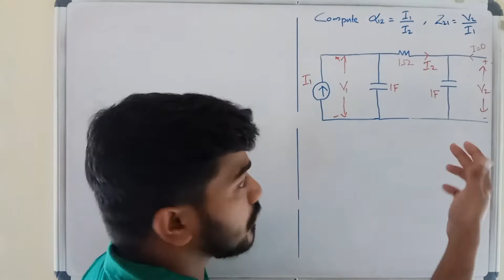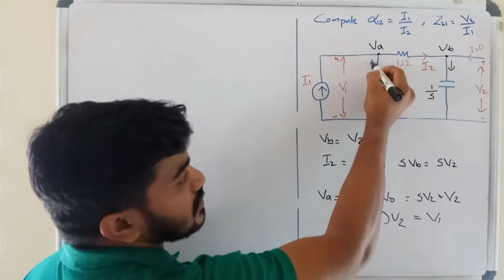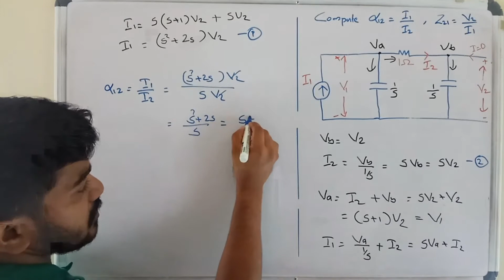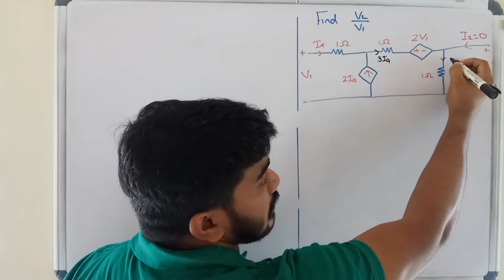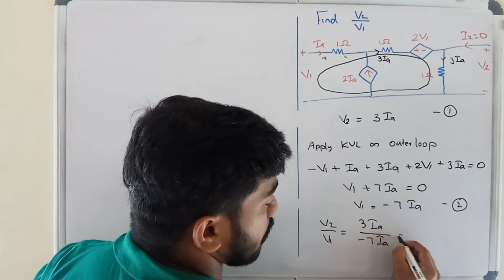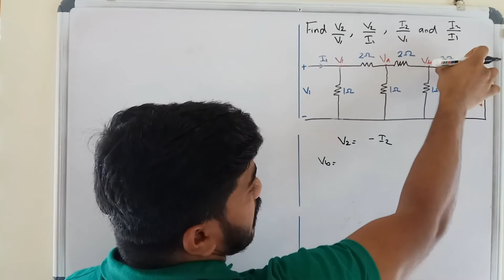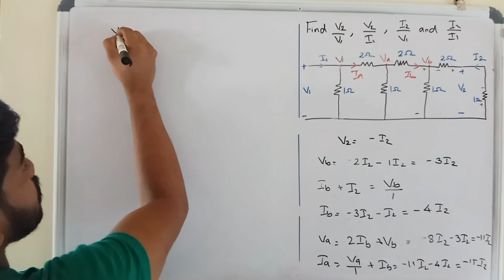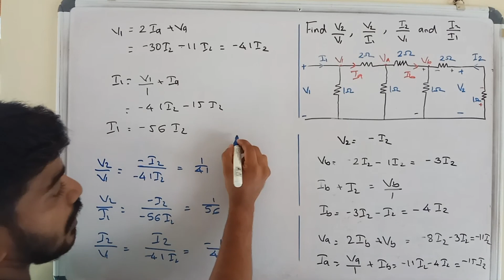NETWORK THEORY - ANALYSIS OF LADDER NETWORK - PART 2